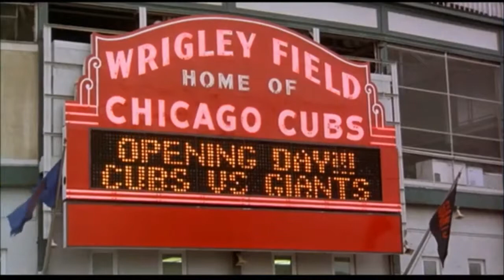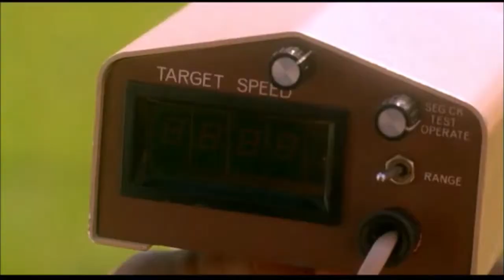Pantera - New Level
I pitched a little league game where I beaned 4 batters in one inning. it was a new level like...